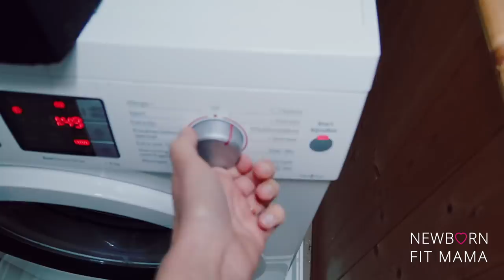Naar de HUISARTS, nieuwe AUTO ophalen en NIEUW project | VLOG 67 | Newborn Fit Mama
| SOCIAL MEDIA |

Liefs,

Kimberly